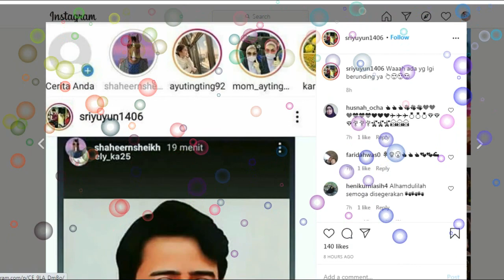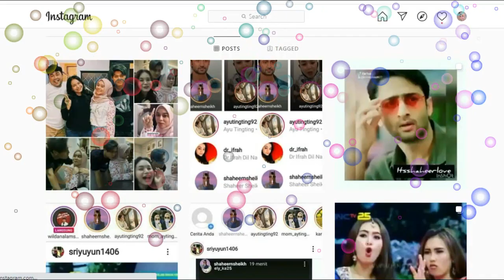gak liat pasti nyesel,,,,bukti terbaru hubungan AYU TINGTING dan SHAHEER SEIKH